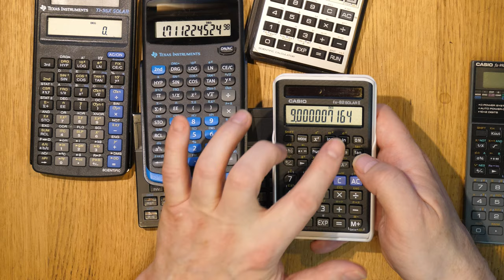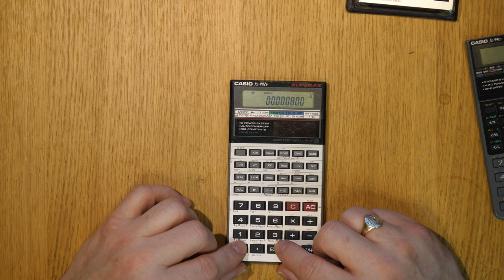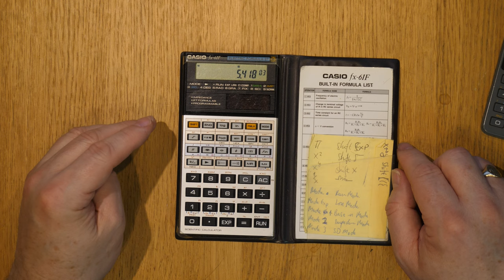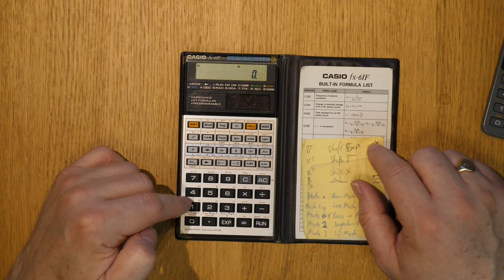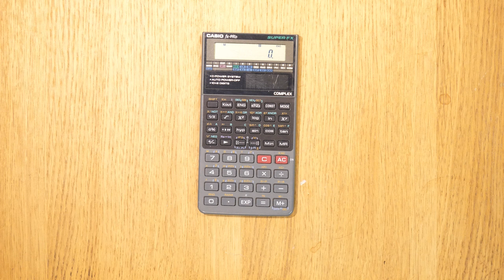Calculators for embedded systems engineers and programmers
Comparing immediate execution calculators for embedded systems engineers

Embedded systems engineers tend to cross the divide between software and hardware, they’re both system level programmers and hardware engineers. In my case you can add mixed signal and RF into the skills cauldron. So why do we use desk calculators?

Aren’t calculators obsolete?

To me, no. Perhaps I’m “of a certain age”, but there’s nothing like the immediacy of having a calculator on the desk ready to go.

While I’ve used the Windows calculator for very many years, and calculators on my phone for a good number of years too, none of them are anywhere near as good as using a good old-fashioned physical desk calculator.

There are some pretty good emulator apps out there: HP, for example, has the best two I’ve seen, the HP-15C and HP Prime emulators are about as good as it gets. In the case of the HP Prime, in some ways the PC version is actually better in some ways than the real thing, as you have a proper keyboard on a PC. Having said that, great though the HP Prime is, I find it to mostly be a device for use in the classroom. Powerful as it is, I find I’m usually better off with Excel and Octave on a PC to achieve the same goals.

Why immediate Execution?

Those of us of my vintage were at the cut over of slide rule to calculators in the classroom. My sister, who’s a couple of years older than me, did the slide rule. I was never formally taught on the slide rule, I was a calculator kid. This was the golden era of seven segment LEDs and vacuum fluorescent displays.

Back then, commodity calculators accessible to the secondary school student were by necessity simple. To this end, on offer then were two options for keyboard input, either Reverse Polish Notation or Immediate Execution. Immediate Execution is similar to how you’d write an equation, whereas RPN needed some mental gymnastics to re-arrange equations into a machine compatible RPN, or postfix format. To keep it simple for students and teachers alike, at secondary school maths was done with the aid of Immediate Execution calculators, also often known as Algebraic Entry.

In those early days, Immediate Entry calculators lacked operator precedence, necessitating the user to make use of extra memories or brackets to key in their explicit intentions. The benefit of RPN is that there’s no need for this, once you’ve rearranged the equation for entry, and this was a claimed further benefit of RPN. However, it didn’t become long before operator precedence became standard fare on Immediate Entry calculators, making RPN less of a proposition.

I should note that there is some friendly elitism among RPN aficionados, who often suggest that Real Engineers only use RPN, and claim that once you’ve been caught by the RPN bug you’ll never want to go back. That’s not really happened in my case. I still regularly use both RPN and Immediate Execution calculators on a regular basis, and personally I tend to prefer IE.

What about VPAM, DAL, EOS et al?

Although equation entry calculators using vendor acronyms like VPAM, DAL and EOS are very clever, taking your equation as you’d write it, and giving you the answer, I find using them difficult, particularly entering the equations themselves. I find myself in an inevitable fight with the UI. I am sure much of this is down to lack of familiarity, but I am minded that as time has gone on, calculators have become harder and harder to learn to use properly.

The HP Prime is a great example of this. Frankly, it’s an amazing device, you can do big Octave complex vector style stuff on it, so what’s not to like for the embedded systems engineer? Well, you need to sit down with it for many hours to learn how to use it, and the input mechanism hinders those efforts, predominantly due to it not having a proper keyboard.

In short, if you’re going to need to fiddle around at this level, you’re better off using your PC. While of benefit in the exam room, in the real world as an engineer, I find that these calculators’ user interfaces just get in the way.